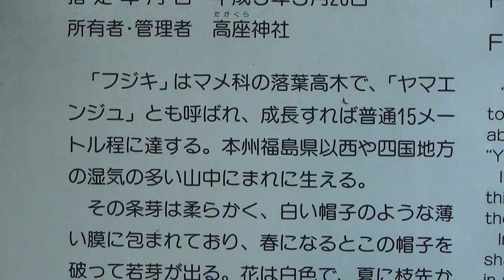30秒の心象風景5658・天然記念物～高座神社フジキ～